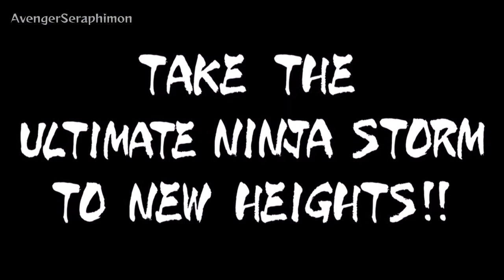Naruto Shippuuden: Ultimate Ninja Storm 2 TGS 2010 trailer [HD]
The TGS 2010 trailer of the game! It's actually the japanese one, but with english text now... Enjoy!